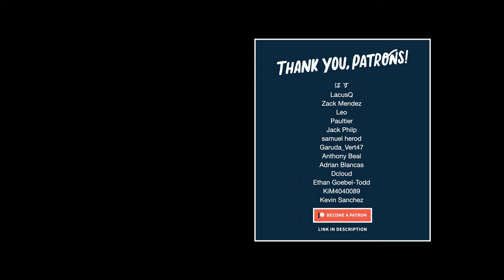Eve - 退屈を再演しないで | Taikutsuwo Saienshinaide Bass Cover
【 SNS 】

【 Bass Gear 】

【 Camera Gear 】

PolarPro | VND Peter McKinnon 2-5 Stop Mist Edition II

All music rights to @ooo0eve0ooo